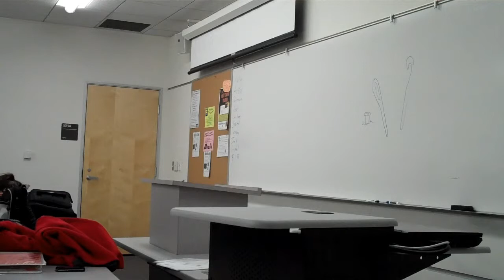Carissa C. Persuasive